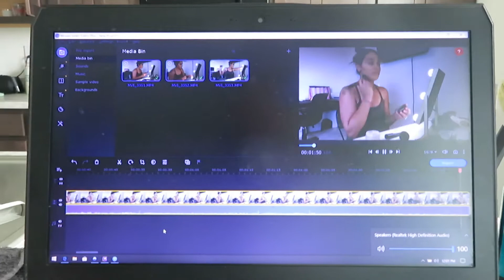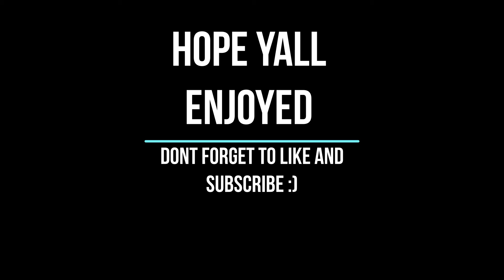A DAY IN MY LIFE EP:7 DOES HE PLAY????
open me